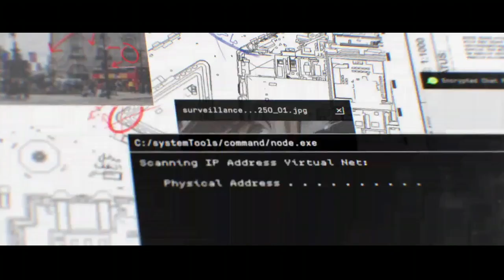Call of Duty® Modern Warfare® campagna tabula rasa 3